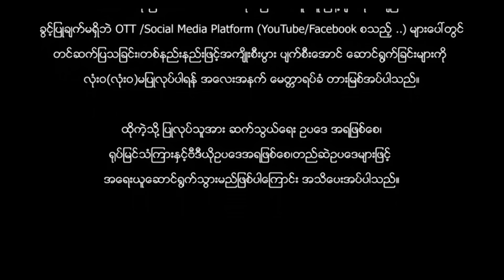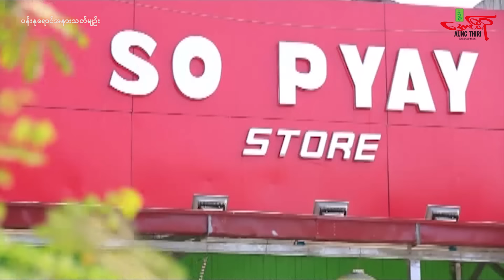ပန်းနုရောင် (ဟာသကား) မြင့်မြတ် အိချောပို - Myanmar Movie - မြန်မာဇာတ်ကား